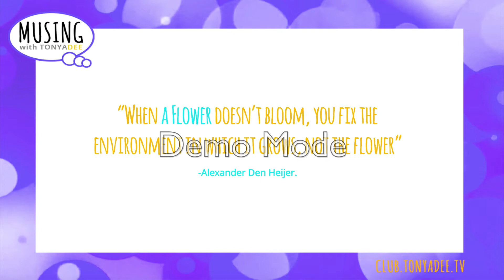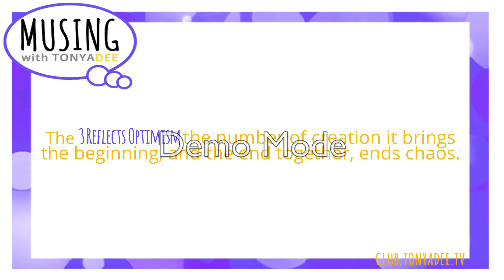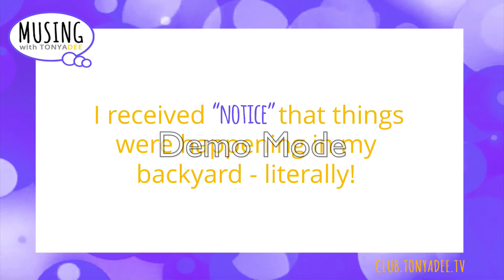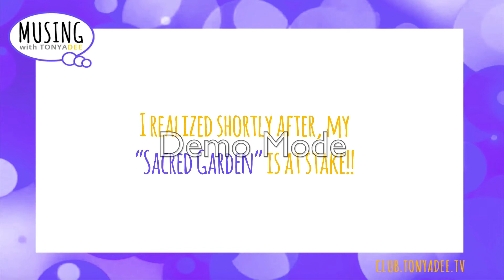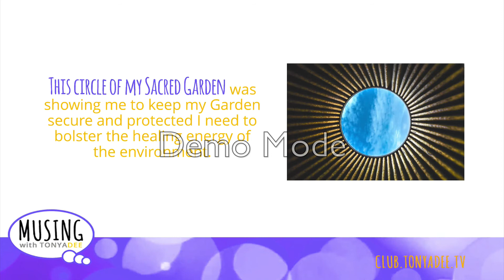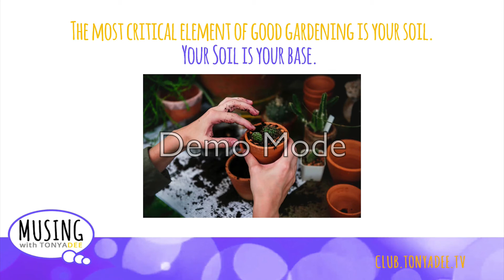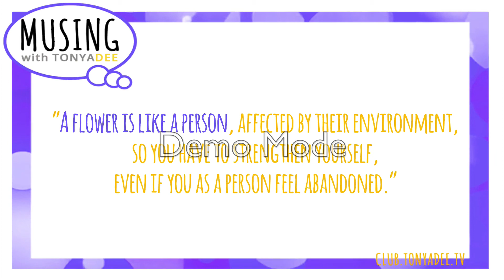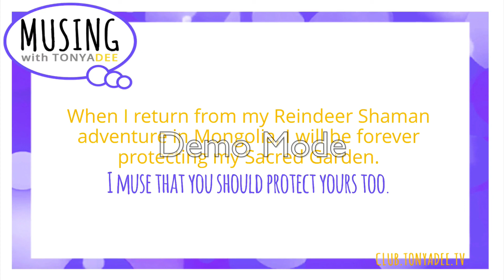The Sacred Garden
Let's Muse about The Sacred Garden. 🌳 Have you been tending your Sacred Garden?

Musing Insights..
- Subtle Energy Podcast Series
Welcome to what I am coining the "Subtle Energy Season." This year I am going to explore the realms of Subtle Energy, part of my on going Musings of the Energy World or World of Spirit.  What is Subtle Energy?  Listen here to find out —

- Meet Me for Coffee
Grab your cup of coffee and join me for my Youtube series Meet Me For Coffee! Featuring like minded beings such as healers, shamans, mediums and more as we Muse about popular topics.  Watch the latest Meet Me for Coffee

★☆★ CONNECT WITH TONYA ON SOCIAL MEDIA ★☆★

Please understand that by watching Tonya’s videos or enrolling in her programs does not mean you’ll get results close to what she’s been able to do (or do anything for that matter).

She’s been in business for 30 years and her results are not typical.

Most people who watched her videos or enroll in her programs get the “how-to's” but never take action with the information. Tonya is only sharing what has worked for her and her students.

Your results are dependent on many factors including but not limited to your ability to do the work hard, commit yourself, and do whatever it takes.